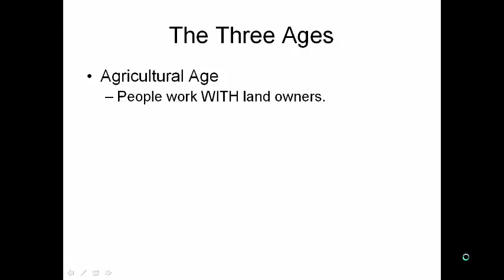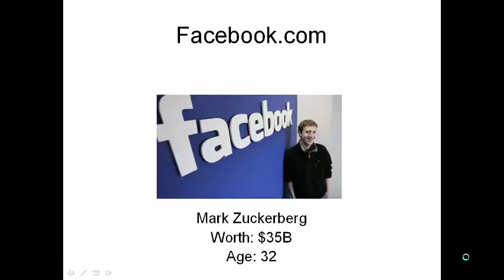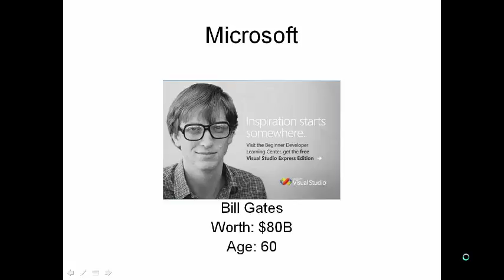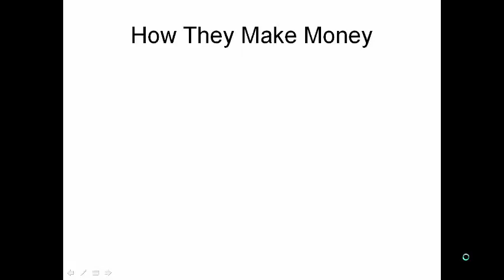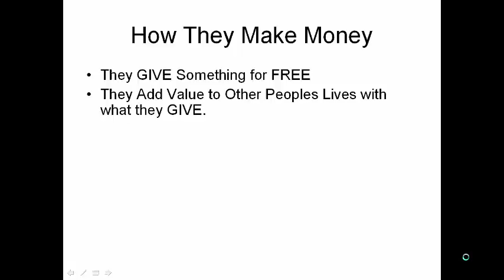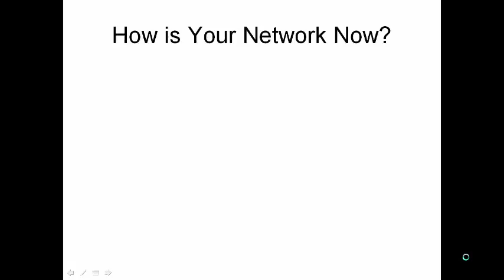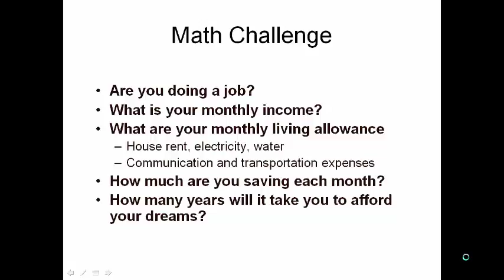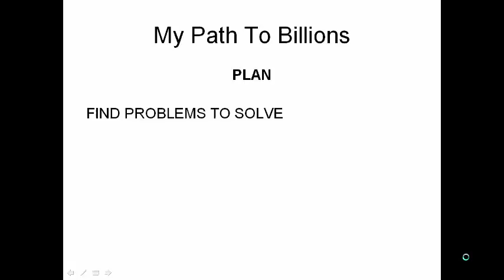How To Start Business in Hindi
All it takes a thought or an idea.

Its not necessary that striking thought will come simple straight forward to you.
It can / may / will come while you are consistently thinking, working and building your work with focus & determination to grow and earn money, wealth...

Always think about adding some value to people's lives.
Keep your thinking process always ON...

Credit - Mukesh Kumar